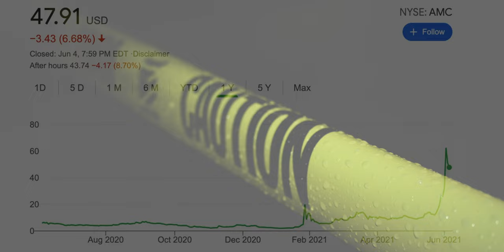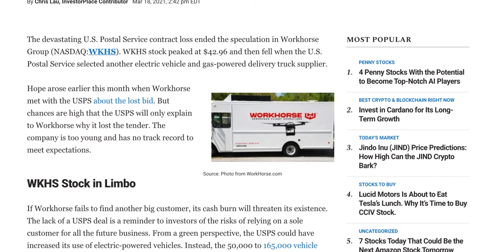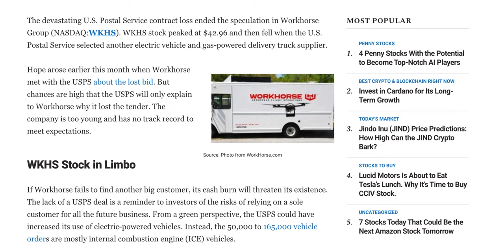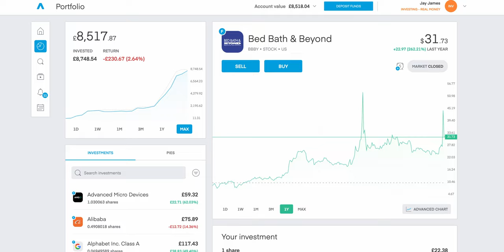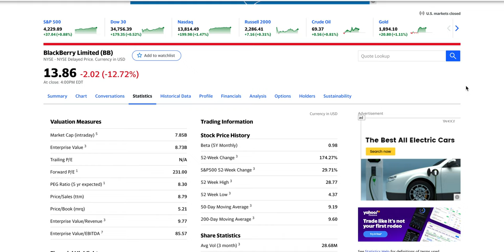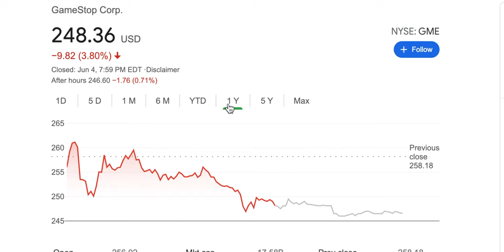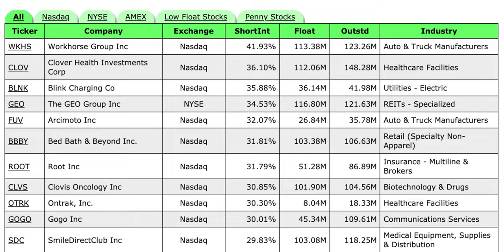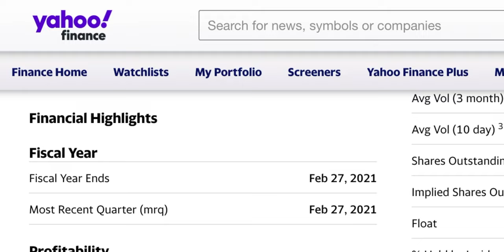How to Find SHORT SQUEEZES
Today I will cover how you can identify potential short squeeze stocks. Workhorse (wkhs) is looking like a potential short squeeze so we will be covering it in today's episode. Enjoying the content?

» (₿) Celsius Signup Link (earn $30 in DAI with your first transfer of $200 or more!)

» (₿) Bitstamp ($25 cash bonus when opening a new account and makes a trade for $100 or more)

Submit investment-related questions for the chance of being featured in future videos

» 🎵 Music